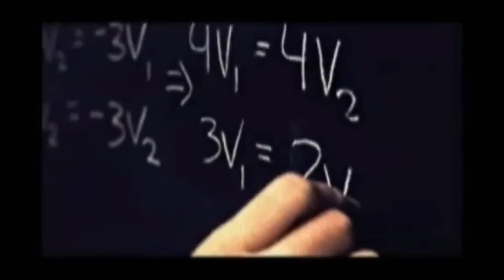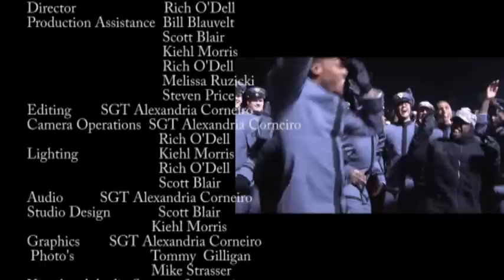The Point Ep. 20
The Point is a TV Show based on the lives of the Cadets of The United States Military Academy. Anchor Alexandria Corneiro will take you through their daily lives. Located in West Point, NY.